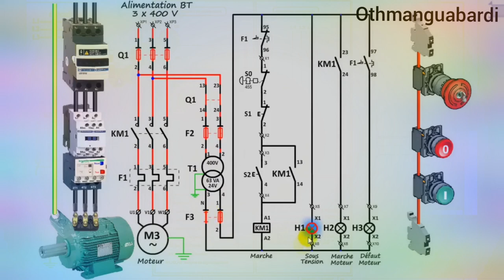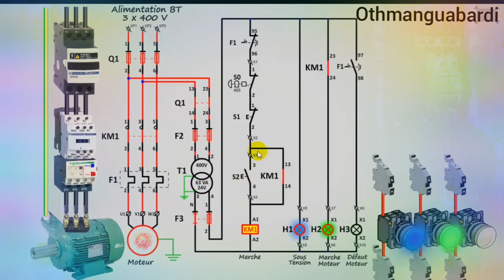démarrage d’un moteur électrique :Le_démarrage_direct.